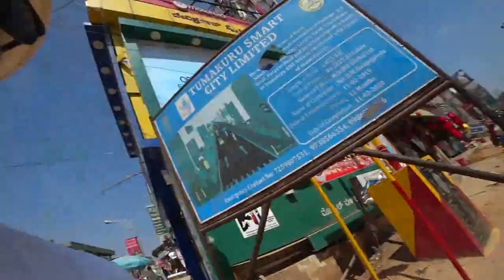A Return To My Birthplace | Tumkur, India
I take a visit back to where it all started for me in Tumkur, India.

In Today's Episode:
- Trying an Indian Burger (Vada Pav)
- Story about my interaction with a corrupt police officer
- Life advice on being confident
- Talking about the concept of individual movie theatres
- Childhood Chill Spots
- Transgender Beggars